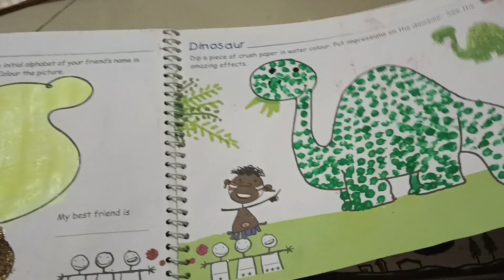Anu Ki Chutti Me Home Work Lekin Anu Keshe Gir Padi Video Jarur Dekhna 🥹😅